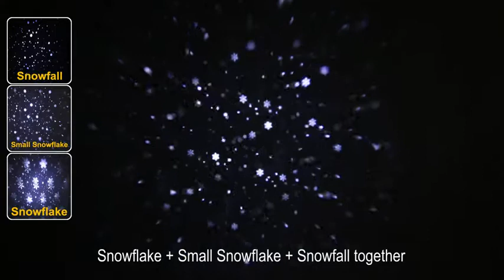2019 Newest Christmas Snowflake Snowfall Projector Lights with Remote for Holiday Halloween Xmas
New slides UPGRADE Projectors Lights

⬇️"Snowflake" + "Snowfall" +"Small Snowflake" together with a wide projection range⬇️